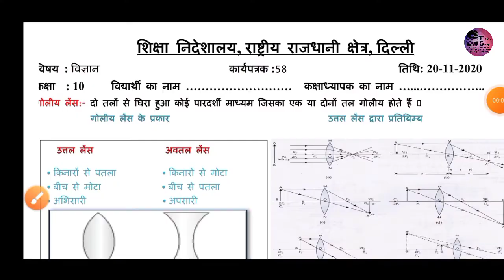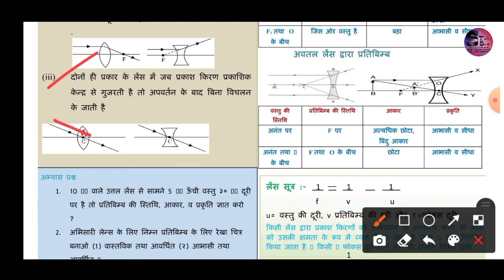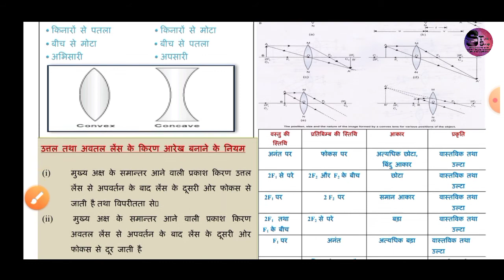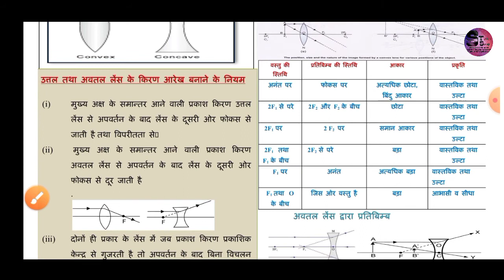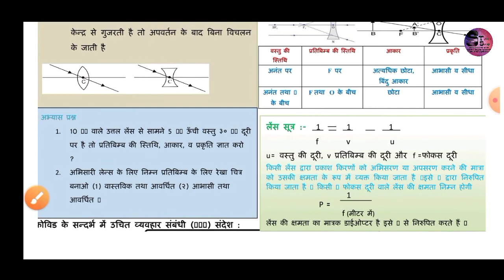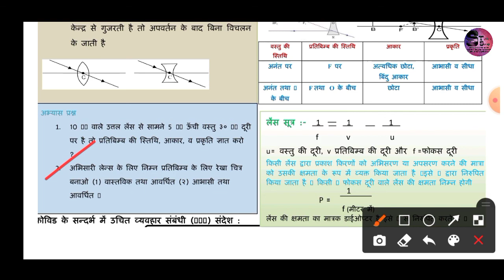कक्षा 10 डी ओ ई वर्कशीट 58 20.11.2020 विषय - विज्ञान